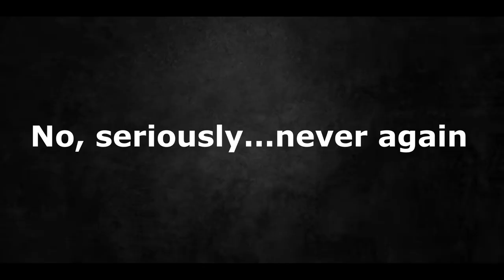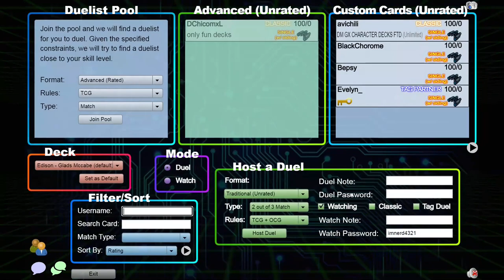Solo Series - McCabe Glad Beast - YGO Edison Format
Alright, can we all agree that Sean McCabe is just a magician?